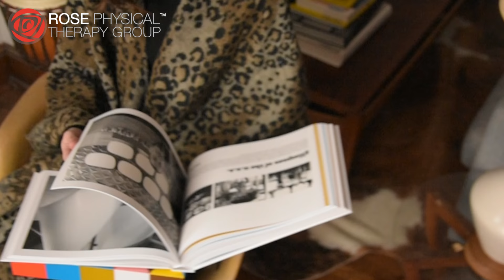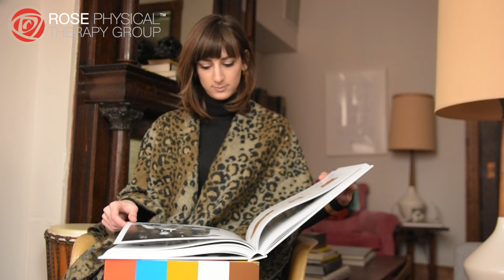Photographer Kate Warren talks about developing your creative voice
Photographer and feminist Kate Warren talked with Rose about developing your creative voice, and about advocacy for women's rights, as part of Women's Month 2017.